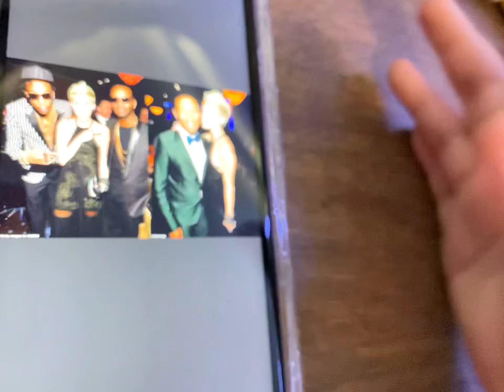PHARRELL CRYING SCREAMING YELLING